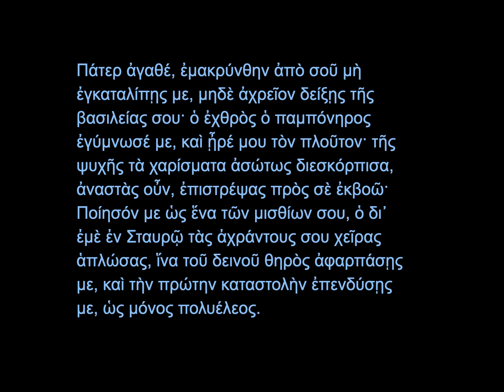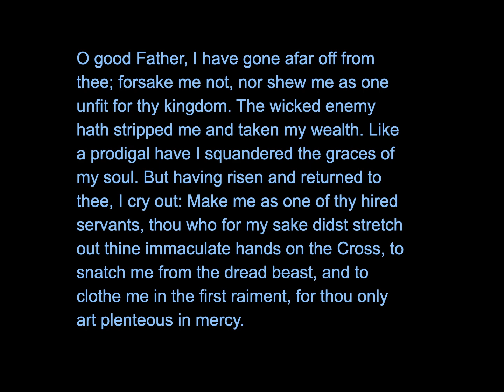"Moses Wrote of Me," Reflections from Having Lived at Mount Sinai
Sinai and the Exodus, a presentation by Father Justin, the librarian of Saint Catherine's Monastery in Sinai.